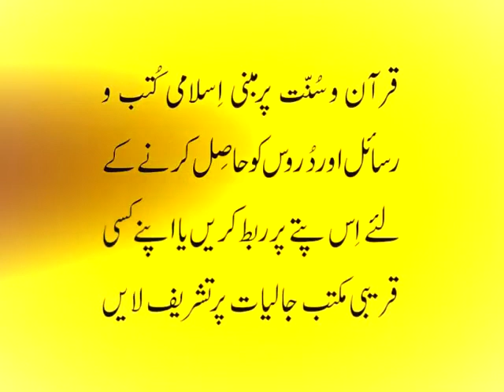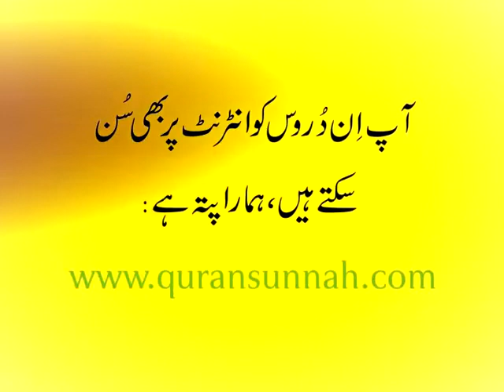INKAR E HADEES Sh Abdussattar Hammad انكار حديث كا فتنه شيخ الحديث عبدالستار حماد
You Can Purchase Items and send "Gifts To Our Channel" by Amozon:  Following is our Wish List: